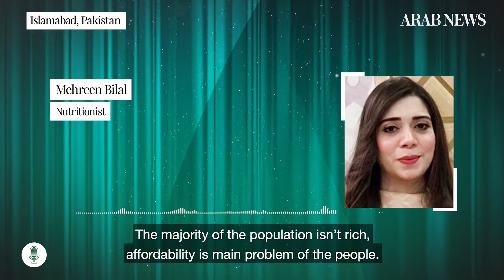Listen to nutritionist Mehreen Bilal explain reasons behind children's stunted growth in Pakistan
Pakistan allocates $50 million to fight malnutrition, stunted growth in children